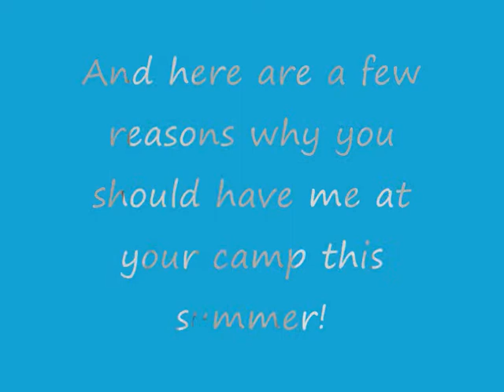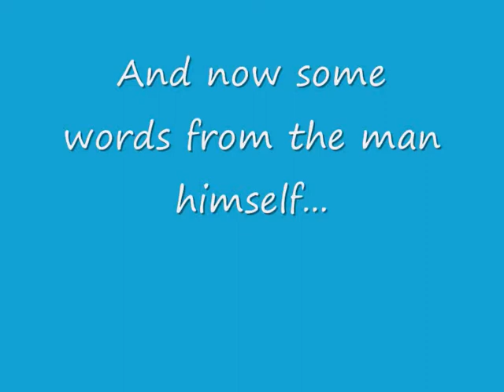Camp Leaders Video Introduction 2011 Patrick Meehan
This is a short video to show why you need me at your camp this summer!  Im hard working, great with children and I love having fun!